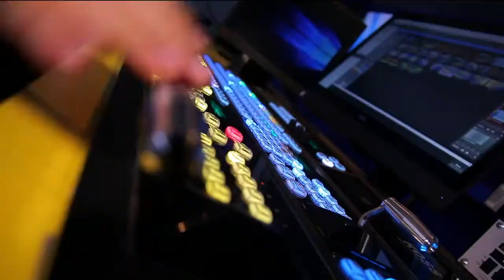Septiembre 16 2016 - Titulares Noticiero 90 Minutos viernes 16 de septiembre de 2016